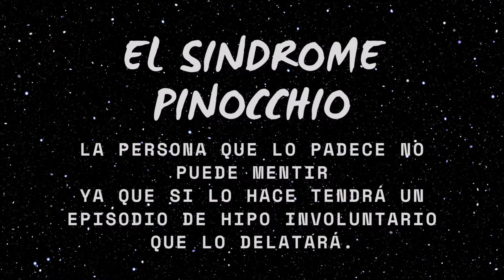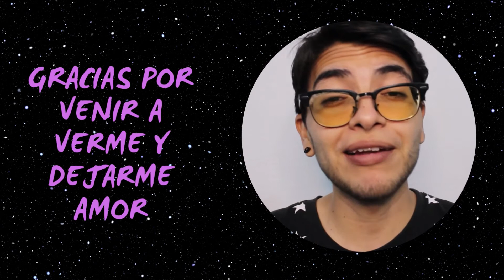¿POR QUÉ DEBERÍAS DE VER "PINOCCHIO"?//NO TE PUEDO MENTIR//LEE JONG SUK & PARK SHIN HYE//KDRAMA//TAD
Hola, estoy intentando subir lo mayormente posible. si ves esto coméntame que te gustaría que hiciera. besos.